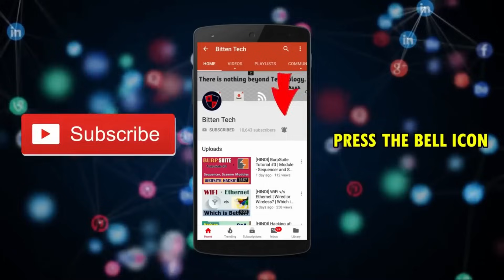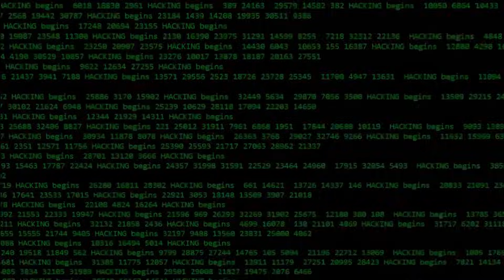[HINDI] Realities of Cybersecurity | Work Life Balance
Hello everyone. People might tell you hundreds of good things, perks, advantages as to why cybersecurity is a booming IT career, the scope, the money, the status etc. but I say it's not a walk in the park. There are many hardships we face on a regular basis. I am going to make you realize the true face of the infosec industry to make sure you step in in all of your senses.

If you want to learn Bash Scripting and Shell Programming for Automation in Hindi, I have made a course:
Bash for Beginners | Learn Shell Scripting for Automation: